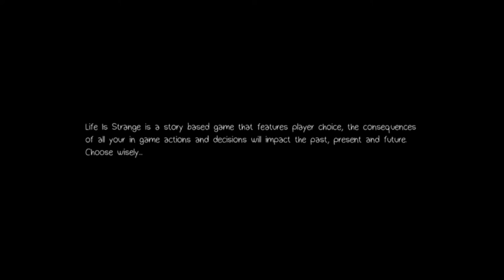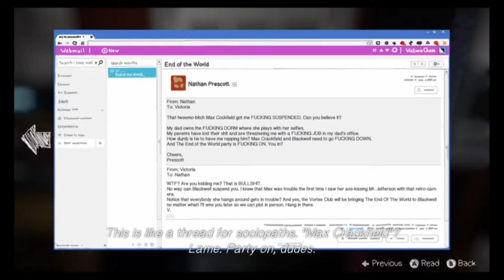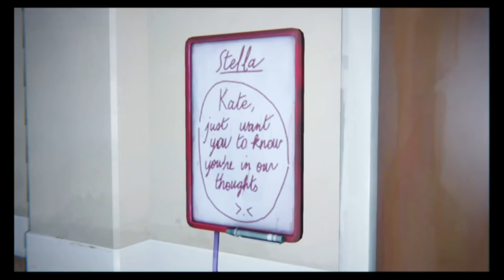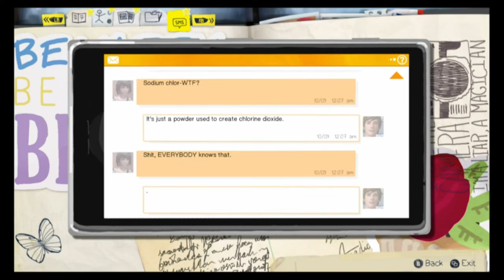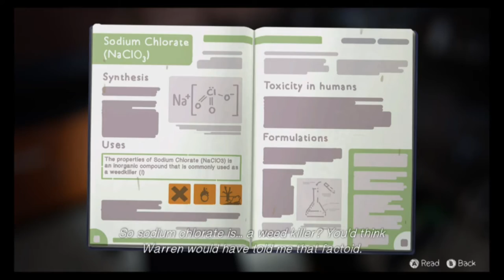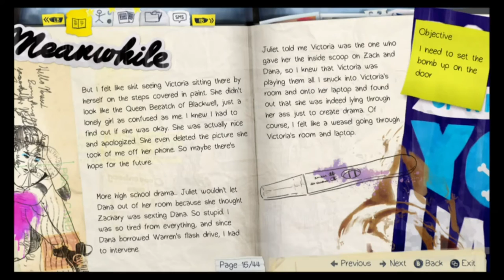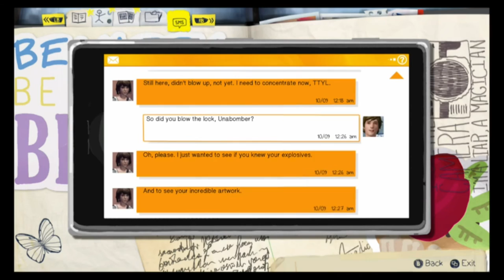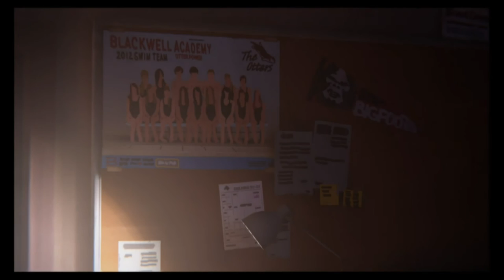BREAKING AND ENTERING! | Life Is Strange chapter 3 part 1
HEY GUYS!
Welcome back to another episode of Life Is Strange!

Cool Youtubers
 Youtube.com/Pewdiepie
Youtube.com/Markiplier
Youtube.com/Shane
Youtube.com/GraceHelbig